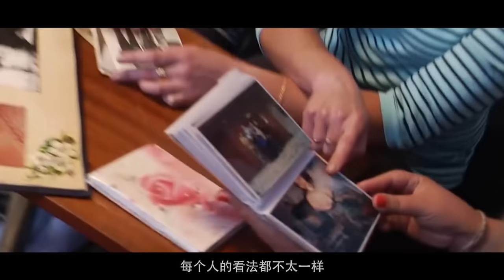通灵之战！中国女孩首次登场，召唤狐仙秒杀西方巫师